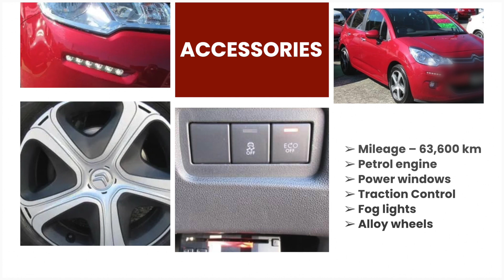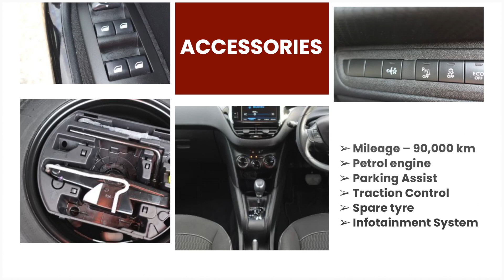2017 Citroen C3 & 2017 Peugeot 208: French Deals Delight with CARS360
DANDIA CHRISTMAS DEALS POA NA CARS360!

Save almost Ksh.400,000 on this week's deals with CARS360.

This week's DEALS:

2017 CITROEN C3:
CARS360 PRICE: KSH 1,350,000
CARS360 DISCOUNT: KSH 350,000
25% Deposit: KSH 338,000
Market Price: KSH 1,700,000

2017 PEUGEOT 208:
CARS360 PRICE: KSH 1,485,000
CARS360 DISCOUNT: KSH 215,000
25% Deposit: KSH 372,000

CARS360: IMPORT, INSURE, MAINTAIN, TRADE-IN